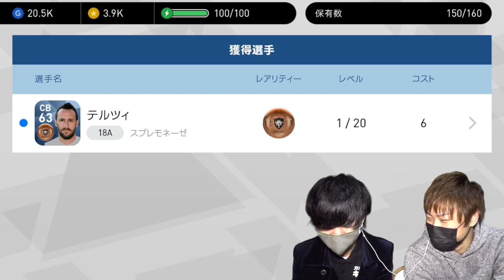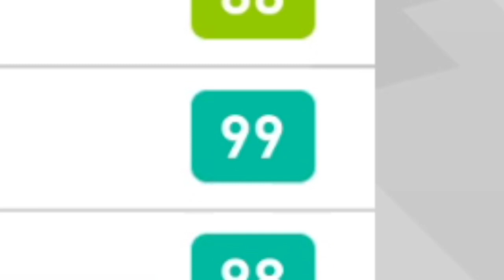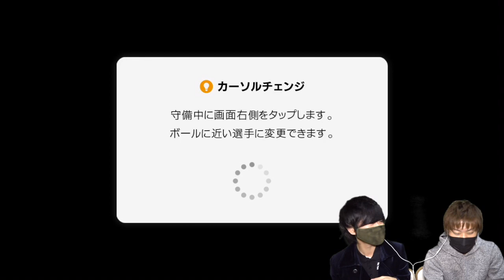【ウイイレ2018アプリ】ベッカムに全ての上限UPトレーナーぶっ込んだら、とんでもない能力になった！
ベッカムを絶対に最強にしてみせます！！by樹海
中傷誹謗や第三者から見て不快と思われるコメントや、荒らし行為は見つけ次第削除・ブロックさせていただきます。
どなたでも楽しくコメント欄は活用してほしいので、ご協力のほどよろしくをお願い致します。
不快なコメントがありましたら是非教えていただけたら助かります。

こちらは高評価を強制的に促すために行っているコーナーではありません。
動画を見てくれるついでに他にもクジ感覚で楽しんでいただけたらと思っています！

1ヶ月で全動画に付いた高評価総数がプレゼント金額になります。（iTunesカード）

『応募方法』
①チャンネル登録(YouTubeのメッセージ機能を使いたいため)、②高評価(当選金額に関わります)、③コメント(アカウントを確認するため)をするだけで完了です！

こちらからメッセージを送りますので、iTunesカードかGooglePlayカード好きな方を記入して返信してください。
確認とれ次第こちらから当選金額分のコードをYouTubeメッセージにて送らせていただきます。